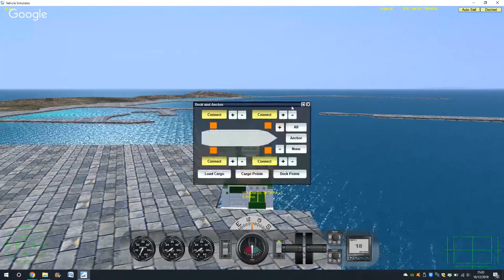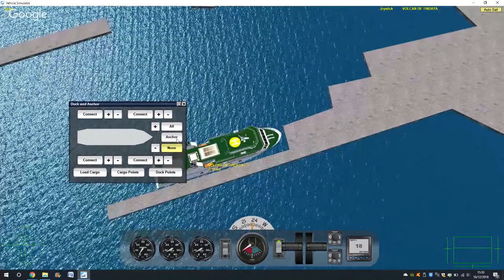Volcan de Tindaya Ibiza-Formentera-Ibiza (directo)